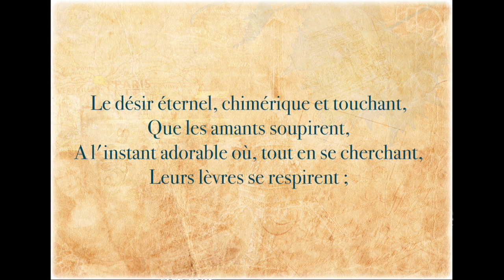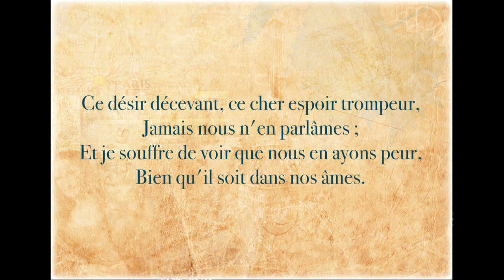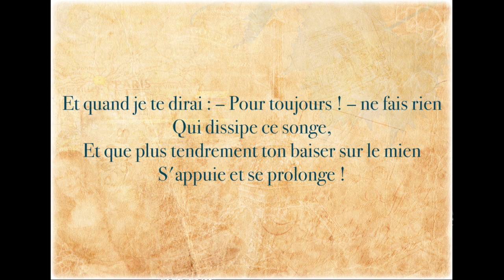Poésie - Pour toujours - François Coppée - French Love Poem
Qui est le poète François Coppée ?

Coppée fut le poète populaire et sentimental de Paris et de ses faubourgs, des tableaux de rue intimistes du monde des humbles. ( Wikipédia)

Coppée was the popular and sentimental poet of Paris and its suburbs, intimate street paintings of the world of the humble. ( Wikipedia)

Photographie : Pixabay

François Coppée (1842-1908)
Recueil : Le cahier rouge (1892)

Texte :
L'espoir divin qu'à deux on parvient à former
Et qu'à deux on partage,
L'espoir d'aimer longtemps, d'aimer toujours, d'aimer
Chaque jour davantage ;

Le désir éternel, chimérique et touchant,
Que les amants soupirent,
A l'instant adorable où, tout en se cherchant,
Leurs lèvres se respirent ;

Ce désir décevant, ce cher espoir trompeur,
Jamais nous n'en parlâmes ;
Et je souffre de voir que nous en ayons peur,
Bien qu'il soit dans nos âmes.

Lorsque je te murmure, amant interrogé,
Une douce réponse,
C'est le mot : – Pour toujours ! – sur les lèvres que j'ai,
Sans que je le prononce ;

Et bien qu'un cher écho le dise dans ton cœur,
Ton silence est le même,
Alors que sur ton sein, me mourant de langueur,
Je jure que je t'aime.

Qu'importe le passé ? Qu'importe l'avenir ?
La chose la meilleure,
C'est croire que jamais elle ne doit finir,
L'illusion d'une heure.

Et quand je te dirai : – Pour toujours ! – ne fais rien
Qui dissipe ce songe,
Et que plus tendrement ton baiser sur le mien
S'appuie et se prolonge !

Traduction anglaise :
The divine hope that two can form
And that two can share,
The hope of loving long, of loving always, of loving
Every day more;

The eternal desire, chimerical and touching,
That lovers sigh,
At the adorable moment when, while looking for each other,
Their lips breathe;

This disappointing desire, this dear deceitful hope,
We never spoke of it;
And I ache to see that we fear it,
Though it is in our souls.

When I whisper to you, questioned lover,
A sweet answer,
It is the word: - Forever! - On my lips I have,
Without my saying it;

And though a dear echo says it in your heart,
Your silence is the same,
While on thy bosom, dying of longing,
I swear that I love you.

What does the past matter? What does the future matter?
The best thing,
Is to believe that it must never end,
The illusion of an hour.

And when I tell you: - Forever! - Do not do anything
To dispel this dream,
And let your kiss on mine be more tender
Lean in and prolong itself!